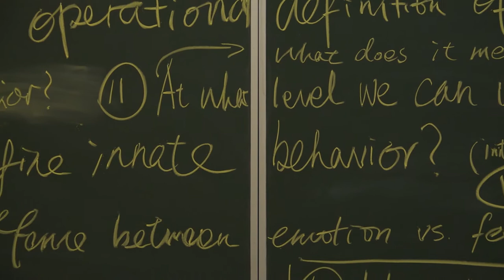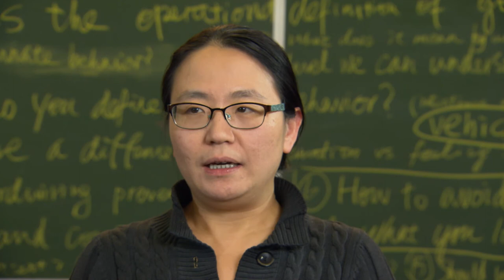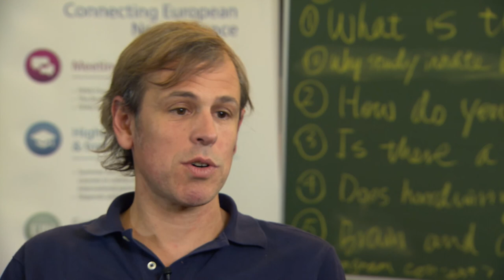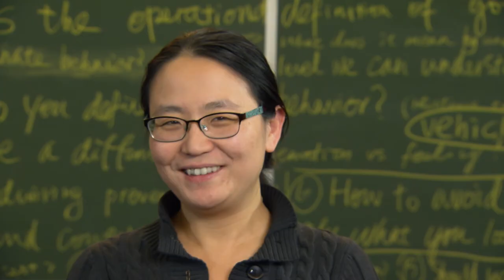Introduction to the FENS Hertie Winter School 2018!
Prof. Dayu Lin (NYU Grossman School of Medicine, USA) and Prof. Tiago Branco (Sainsbury Wellcome Centre for Neural Circuits and Behaviour, UCL, UK) introduce the FENS Hertie Winter School 2018 on Neural control of instinctive and innate behaviour which was held on 6-12 January 2019 in Obergurgl, Austria.